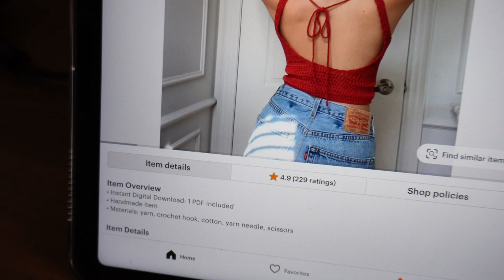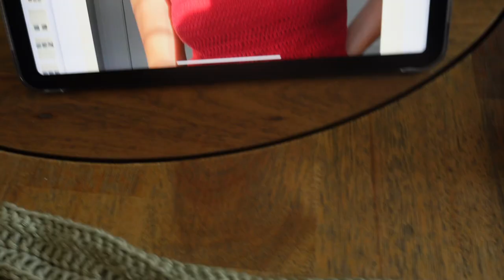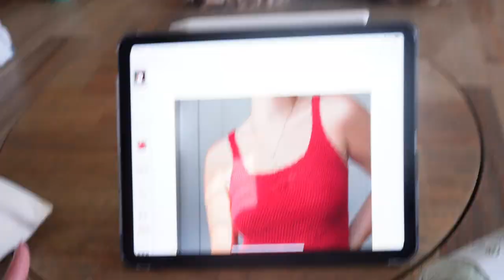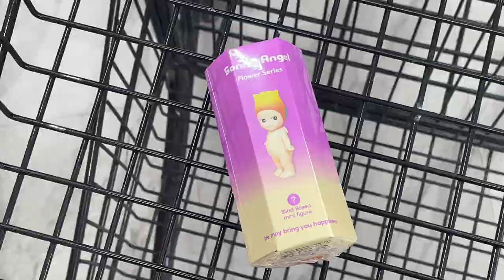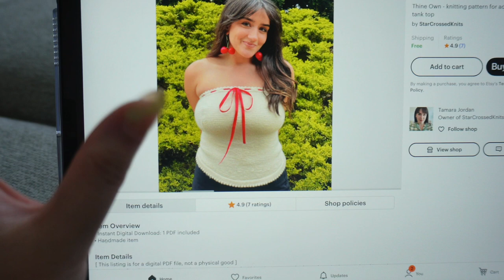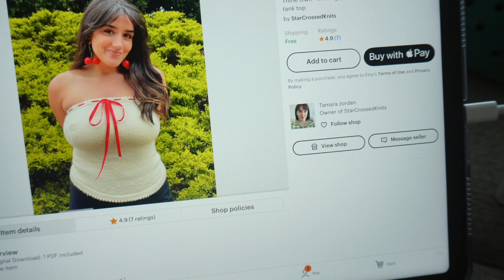knit and crochet with me 🐇 making a backless top | vlog 011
HAPPY CROCHET SEASONNNNNN ♡

✿ Backless Top Pattern by @urth.bymorg on instagram
♡ she’s been super helpful with trying to fix the top i will update you guys with everything in my next vlog ♡

✿ Paintbox Cotton Aran Yarn in the shade Pistachio (625)

✿ StarCrossedKnits by Tamara ♡